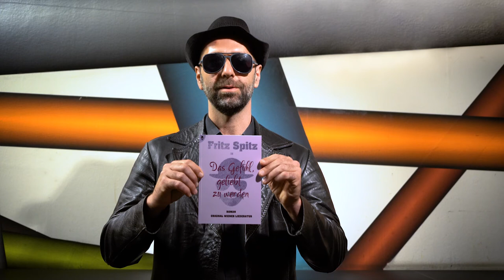Das Gefühl geliebt zu werden - Original Wiener Liederatur Band 4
"Das Gefühl, geliebt zu werden"
Wer will es nicht?
Und ab sofort kann man es kaufen.
Ganz seriös.
und natürlich auch bei allen Machatschek-Auftritten.

Kurzinhalt:
Fritz Spitz, ein Simmeringer Original, hat es von Anfang an schlecht erwischt im Leben. Dass er dennoch nie aufgibt ist bewundernswert. Doch als er die Chance bekommt, die Welt zu retten, macht er einen groben Fehler. Er versucht es. Und die Welt rächt sich. Denn die will gar nicht gerettet werden. Die findet sich leiwand, so wie sie ist. Dass Fritz Spitz seine eigene Geschichte überlebt, ist ein Wunder, das es sich zu lesen lohnt.

Der Inhalt ist dicht (54 geballte Seiten), abgründig, verstörend und deprimierend, doch am Ende wird in typischer Münchhausen-Manier die eloquente Kurve gekratzt.
Diesmal mit Glossar um auch die mundartfremden LeserInnen zufrieden zustimmen.